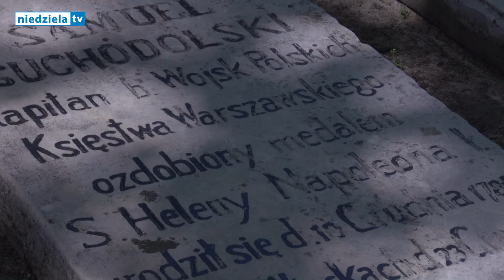155. rocznica Bitwy pod Wąsoszem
155. rocznica Bitwy pod Wąsoszem

Bitwa pod Wąsoszem została stoczona 23 kwietnia 1863 r. pomiędzy powstańcami styczniowymi majora Aleksandra Lütticha a wojskami rosyjskimi pod dowództwem pułkownika Suwarowa i była najważniejszą bitwą w rejonie kłobuckim.